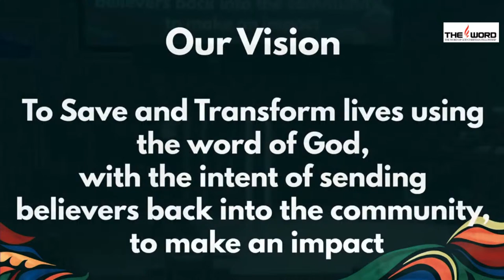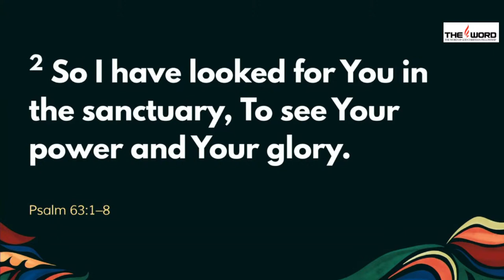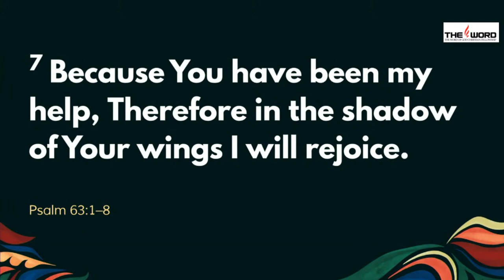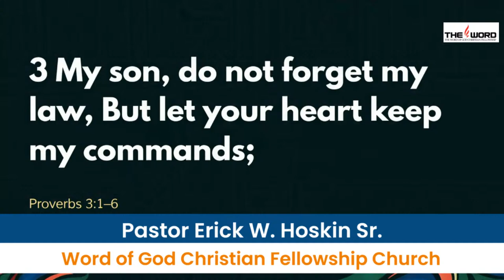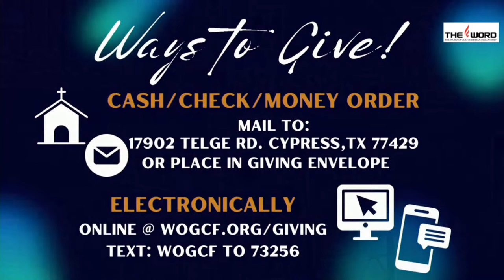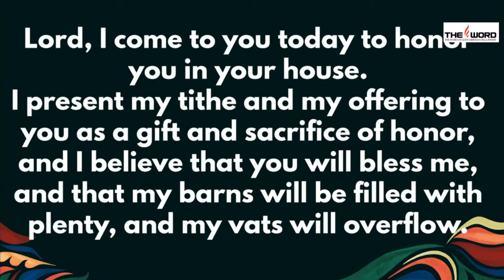Bible Study Wednesday, April 10, 2024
Thank you for joining The Word of God Christian Fellowship Church worship
experience. We are located in the Cypress, Texas, a suburb in the Houston Metropolitan Area. Our Senior Pastor is Erick W. Hoskin.

If you would like to sow a seed, you can sow one of the following ways:
Text  “WOGCF” followed by the amount to 73256